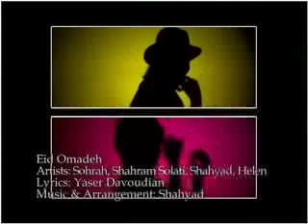Eid Omadeh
Persian New Year Video (Eid Omadeh) performed by Shohreh, Shahram Solati, Shahyad and Helen.  Produced by PEN TV.